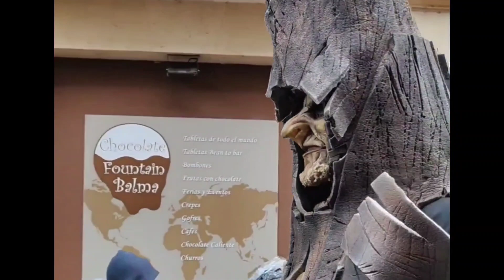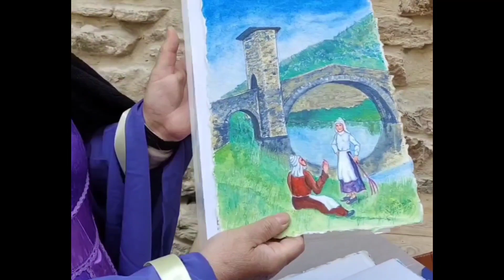con mis dibujos por el mercado medieval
Durante el mercado medieval de Balmaseda paseé con mis dibujos en busca de quien aceptara mi juego, encontrarme y decirme la frase clave ¿quien sería?